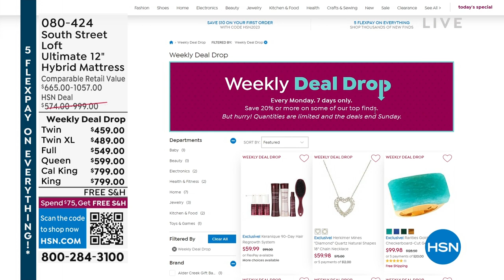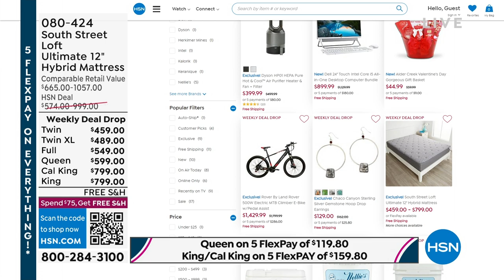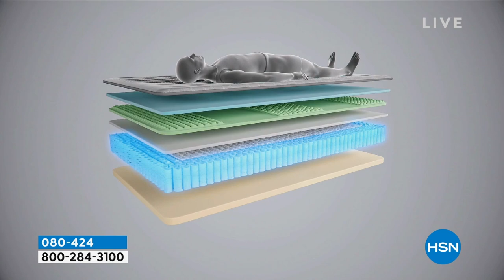South Street Loft Ultimate 12" Twin Hybrid Mattress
Wake up refreshed after sleeping on the new SSL Ultimate 12" Hybrid Mattress. The mediumfirm hybrid mattress combines technology with a LiveSmart Fabric Cover, IsoCore 5 Zone Support Unit, Gel Comfort Quilt, 5 Zone Convoluted Serene Foam, and HD Transition Foam for the right comfort and support.

    Mattress
    Manufacturer's limited 10year warranty

    This mattress may take 35 hours to expand.
    We recommend a premium quality mattress protector cover be placed on your mattress to act as a barrier against stains to the mattress.
    Stains, burns, or abuse of the mattress will void the warranty.
    Do not use dry cleaning fluid on your mattress as it will cause damage.
    Do not get your mattress wet or some of the upholstery materials may compress or deteriorate.
    Do not iron your mattress as this may cause the cover to deteriorate.